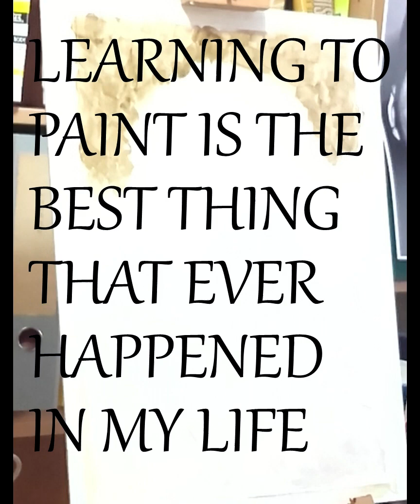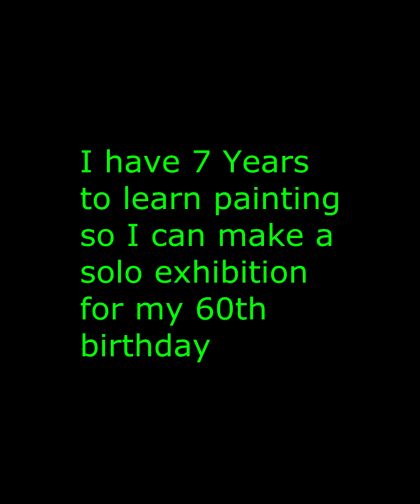Painting Acrylic Portrait of Martin Luther King (1/2)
From a black & white photo I am trying to paint an acrylic portrait of the great fighter for equality, Mr. Martin Luther King.